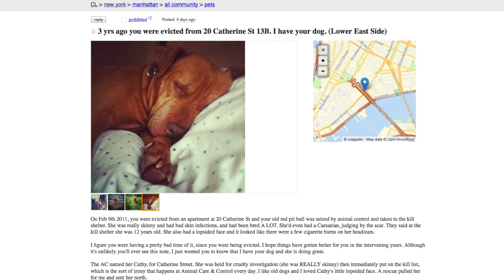Pit Bull Rescuer Turns to Craigslist to Find Original Owner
A woman turned to Craigslist for help finding the original owner of a dog she rescued in New York City. Gillian Pensavalle (@GillianWithaG) explains why this new owner isn't looking to give the dog back.